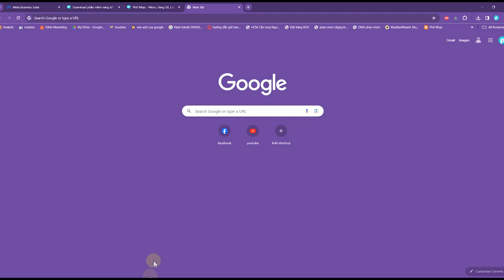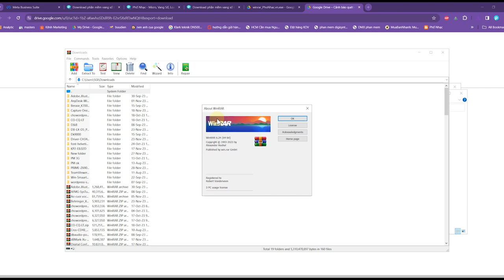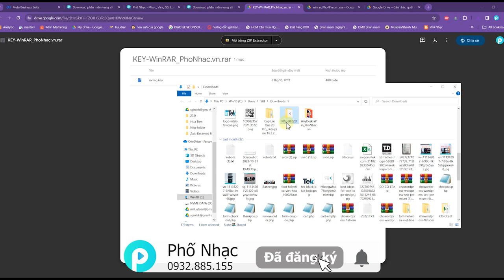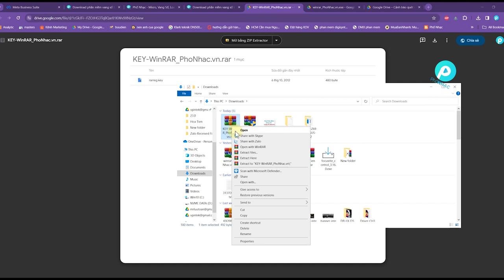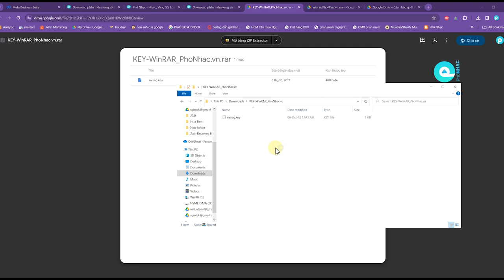Hướng dẫn Giải Nén phần mềm tải trên Phố Nhạc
Phần mềm tải về mở không được
hoặc giải nén không được
Lỗi do phần mềm winrar. Ae tải về và làm theo hướng dẫn là ok ngay nhé.